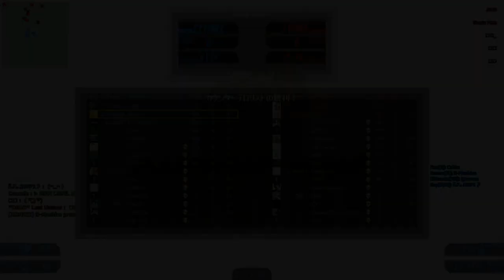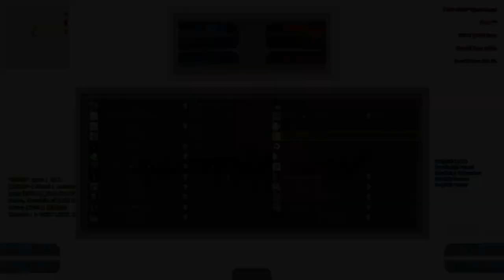laser win 2